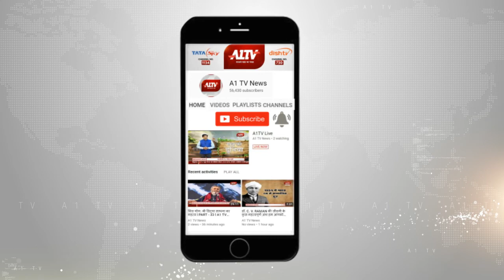झुंझुनू : बेकरी में मजदुर ने फांसी लगाकर दी जान | A1TV News